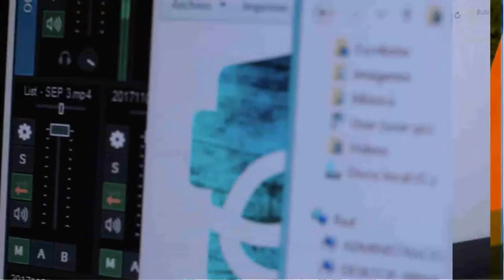Comenzó la travesía por la vida del Movimiento Antinuclear Rionegrino